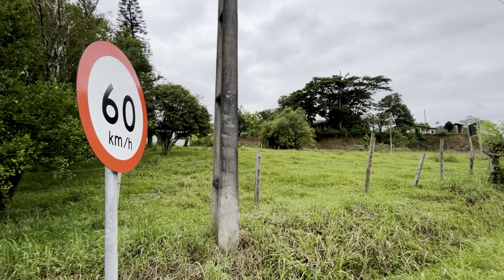LEVEI UM SUSTO AO ENTRAR NESSA CASA QUE PENSEI QUE ESTAVA ABANDONADA!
LEVEI UM BAITA SUSTO NESSE LUGAR!